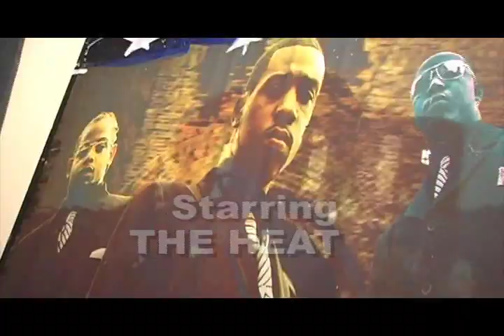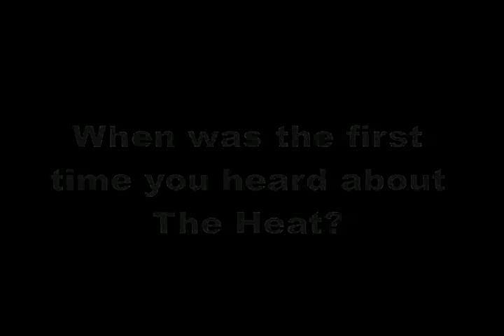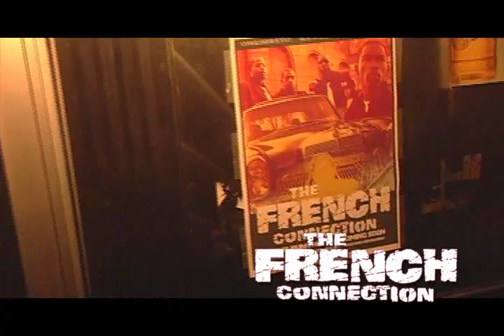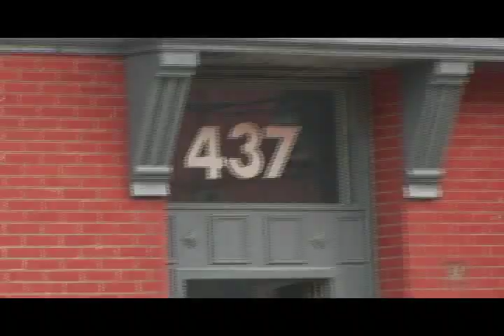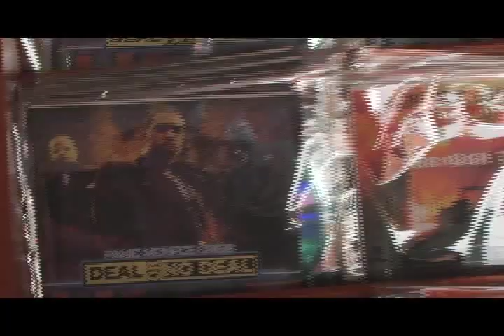The French Connection DVD Trailer....a Circle of Trust Production... French Connection Coming Soon.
A SNEEK PEEK AT THE FORTHCOMING ALBUM & DVD PROJECT FROM CONGLOMEROT-81 ILLATAINMENT ALSO KNOWN AS MAINE GOTTI AND FAM, & HEAT AND THE 81 FAMILY, AND THE CIRCLE OF TRUST TEAM, SAY CHEESE GRAPHIC DESIGN, CRT1.COM AND BOTTOM UP MUSIC. DISPLAYING OUR UNIQUE FASHION OF PROJECT COLLABORATION, THIS HISTORIC EVENT WILL MOST DEF. CHANGE THE WAY THAT THINGS ARE BEING DONE IN THIS BEAST OF AN INDUSTRY TAKE A TRIP WITH US AND DISCOVER THE WAY TO MAKE IT THRU AND MAKE IT OUT... UR ALL WELCOME, ITS OUR PLEASURE WE DO THIS FOR U... LET US KNOW HOW YA'LL FEEL ABOUT IT, TO MY FB FAM MYSPACE FANS, AND YOU TUBE SUPPORTERS WE ON THEY ASS. GET WITH US...LOL